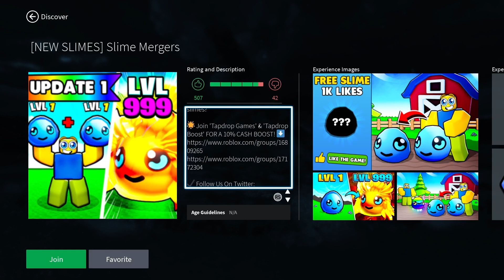Roblox [NEW SLIMES] Slime Mergers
Roblox